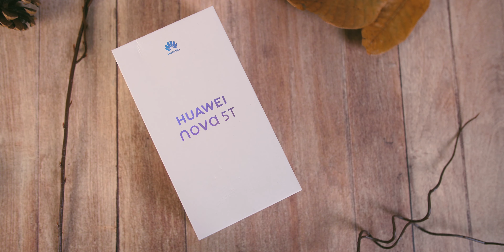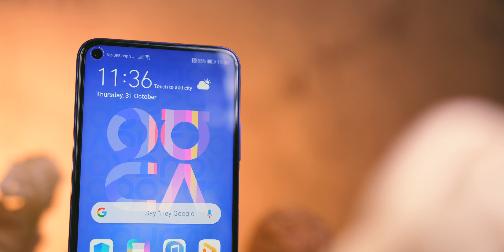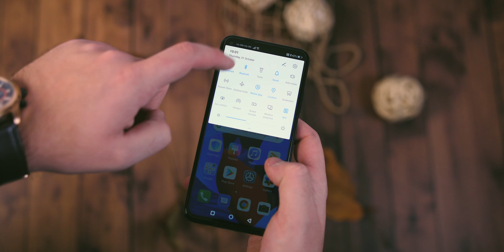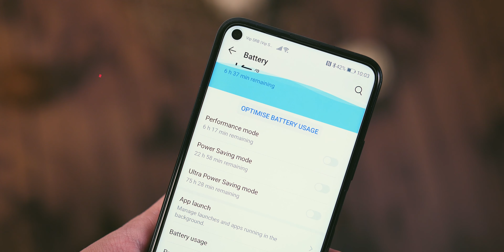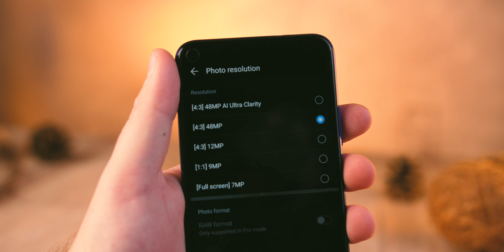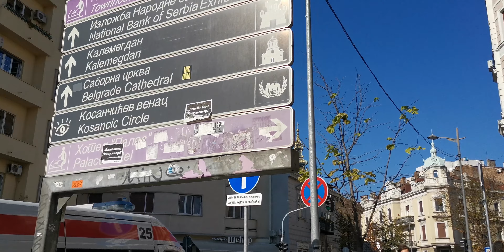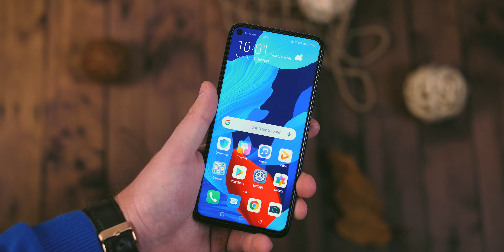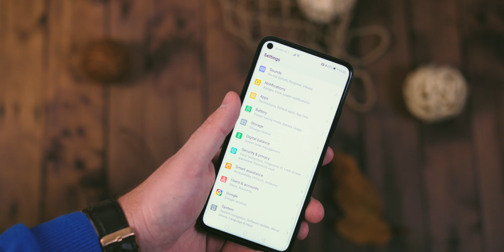Huawei Nova 5T Review - Honor 20 Clone?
Huawei Nova 5T is here and it aims to be company's sole contender in high-middle class of smartphones.
Curiously, it looks almost exactly as Honor 20.